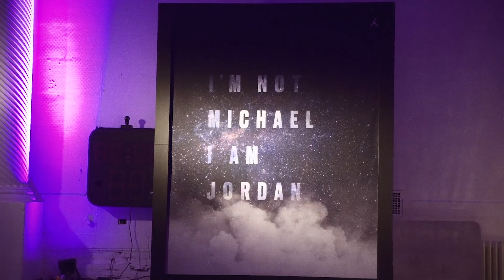Jordan Brand Unveils the AJXXX and Preps for NBA All-Star Game in Toronto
Jordan Brand is prepares for the Toronto takeover of the 65th annual NBA All-Star game with these events in New York City and the release of the AJXXX.
Originally recorded February 2nd-13th, 2016.